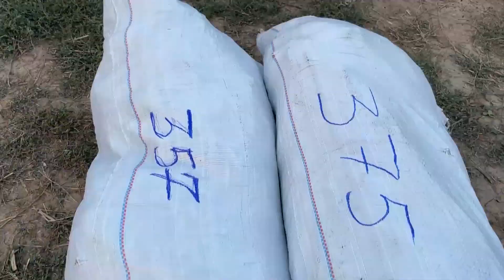На Херсонщині прикордонники виявили плантацію коноплі серед кукурудзи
Наркоаграрії добре замаскували від людського ока плантацію та обладнали системою крапельного поливу.
Учора прикордонники  Херсонського загону,  реалізуючи оперативну інформацію, виявили поле засаджене коноплею.
Майже 9,8 тис. кущів канабісу зловмисники висадили серед кукурудзи на околиці одного з населених пунктів Чаплинського району.
За фактом виявлення ознак кримінально правопорушення, що передбачене ст. 310 ККУ «Посів або вирощування снотворного маку чи конопель» прикордонники повідомили співробітників Національної поліції.
Наразі відкрито кримінальне провадження, встановлюється коло осіб, що причетні до протиправної діяльності. Наркотичну речовину вилучили правоохоронці. Тривають слідчі дії.
Заходи провадили у взаємодії із ВБКОЗ СБУ у Херсонській області та УБН у Херсонській області ДБН Національної поліції України.